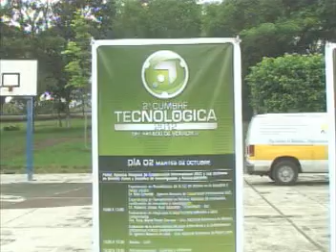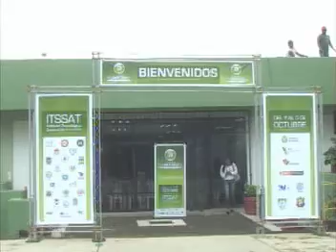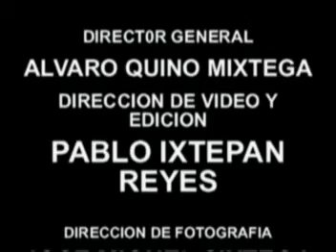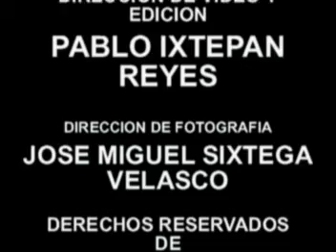ARQUI.. ALCEDA RAMON.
ENTREVISTA EXCLUSIVA AL ARQUI. ALCEDA RAMON.